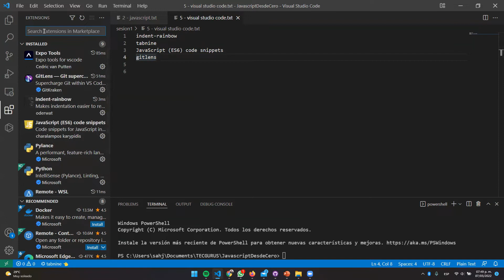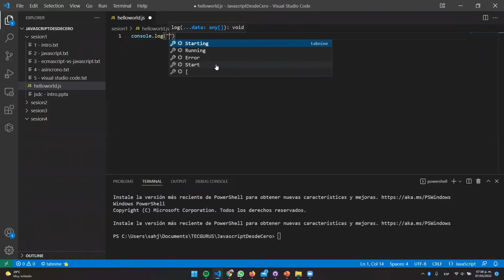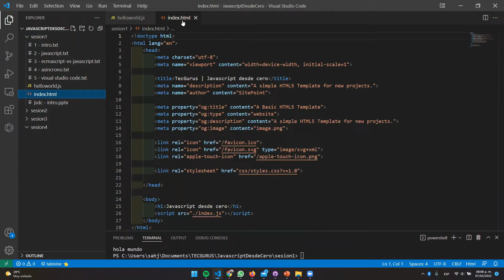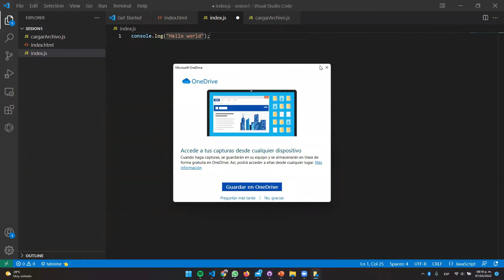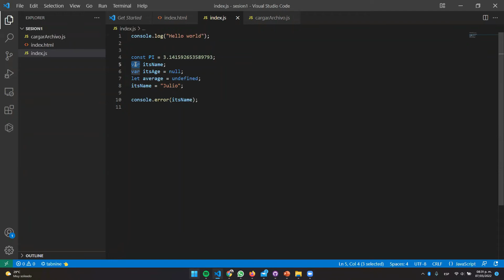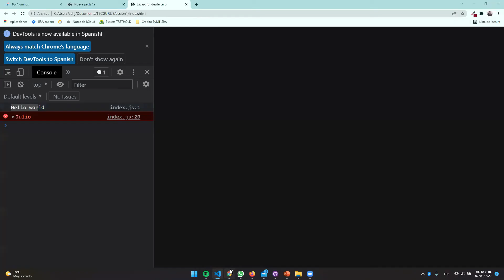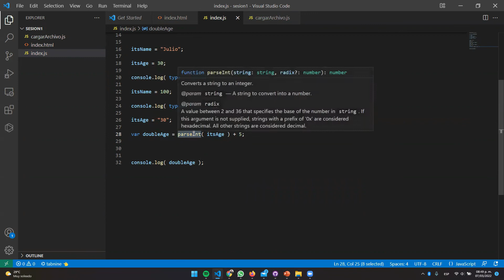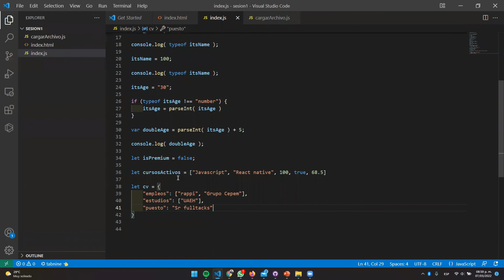Conociendo Visual Studio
🎯¿𝐐𝐮𝐢𝐞𝐫𝐞𝐬 𝐀𝐩𝐫𝐞𝐧𝐝𝐞𝐫 𝐉𝐚𝐯𝐚𝐬𝐜𝐫𝐢𝐩𝐭 𝐃𝐞𝐬𝐝𝐞 𝐂𝐞𝐫𝐨?👉 Envíanos un WhatsApp con tu nombre, email al con gusto te atenderemos.